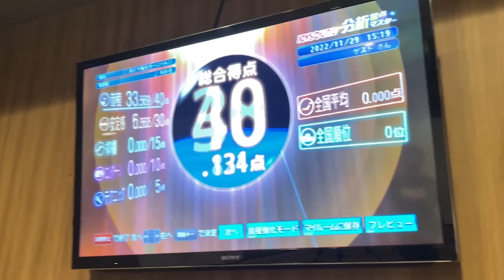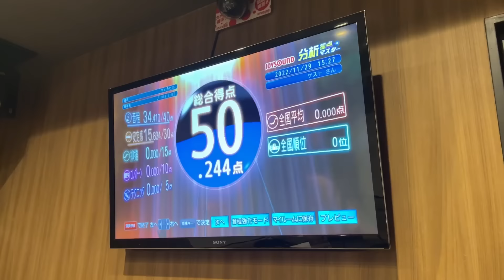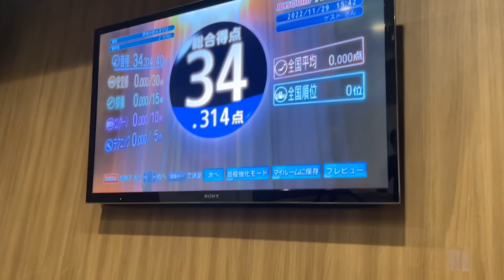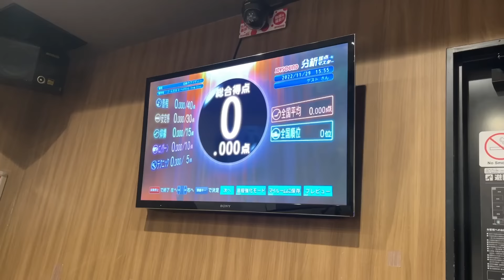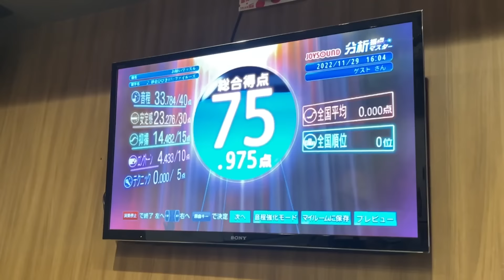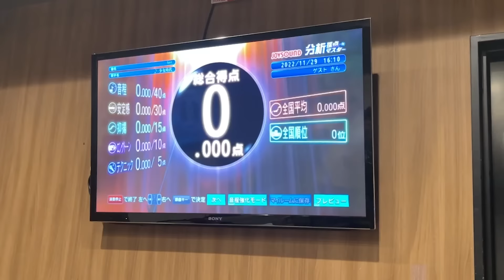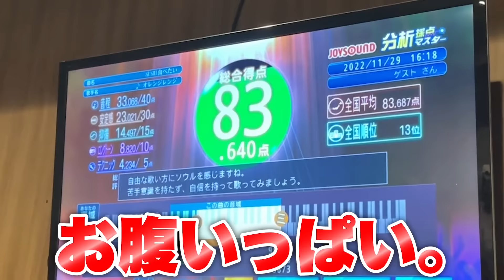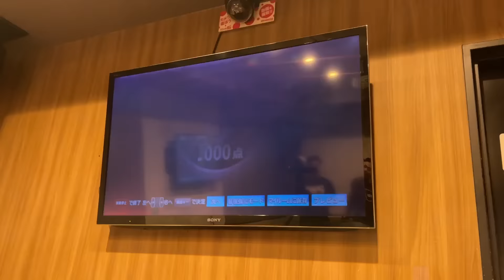フィッシャーズ全員でカラオケ紅白歌合戦やったら世界一盛り上がったwww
（音源提供・JOYSOUND品川港南口店）

②1万円でクレーンゲームしたらピンクvsミドリどちらが多く取れるのか！？

PIXTA